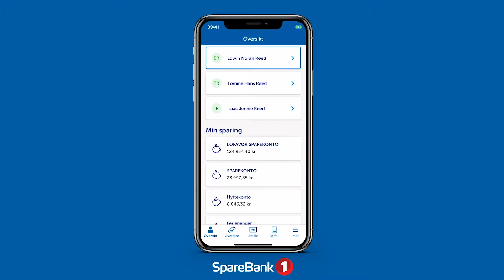Slik oppretter du pensjonskonto i mobilbanken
Vi viser deg hvor lett det er å opprette pensjonskonto i mobilbanken fra SpareBank 1.